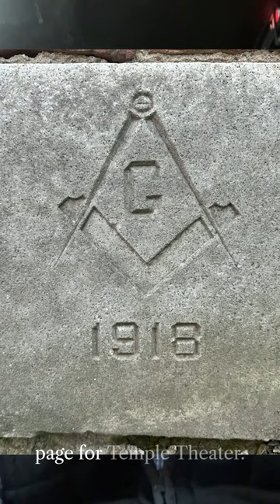Temple Eclipse Houlton Maine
In Houlton, Maine a Mason Lodge was built in 1918 and a new mystery has come to "light".  Did this Masonic Lodge and movie theater get built knowing about the coming total eclipse happening on April 8, 2024?  Houlton, Maine is the last spot in the path of totality for the United States and the cornerstone for this building was placed on the same day as a total solar eclipse 105 years earlier.  We need help unraveling the mystery.  We'll post more information as we get it